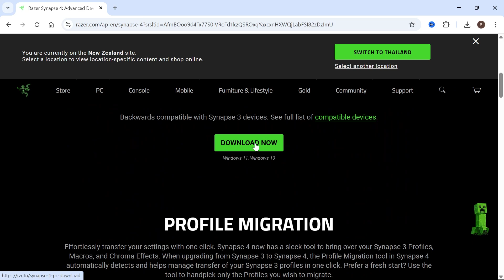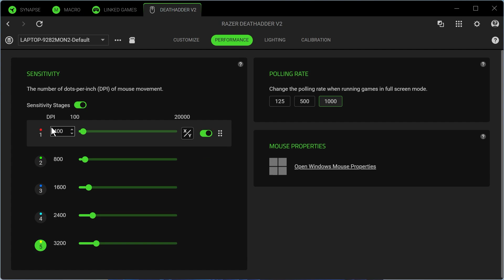How To Change DPI Settings on Razer Mouse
Looking to change DPI settings on your Razer mouse for better speed and precision? This guide will show you how to adjust DPI sensitivity using Razer Synapse, set custom DPI stages, switch DPI on-the-fly with dedicated buttons, and fine-tune performance for gaming or everyday use.